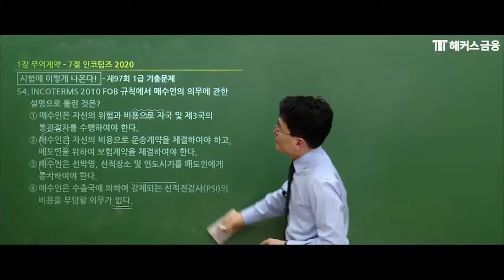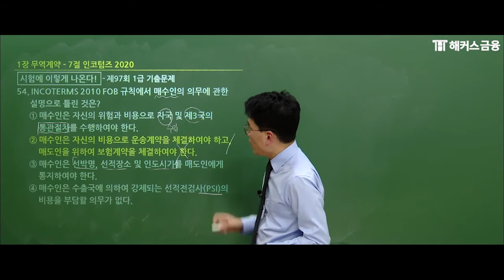[무역영어 독학 교재] 매수인의 의무🤙👌ㅣ해커스 진민규 무역엉어1급 16강 11탄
⭐비전공자도 수강 가능! 무역영어 수강료 0원반
⭐무역영어vs국제무역사, 나에게 맞는 자격증은?

✔진도율 충족+합격하면 수강료 0원!

*2015 대한민국퍼스트브랜드 대상 금융 부문(한국소비자포럼)